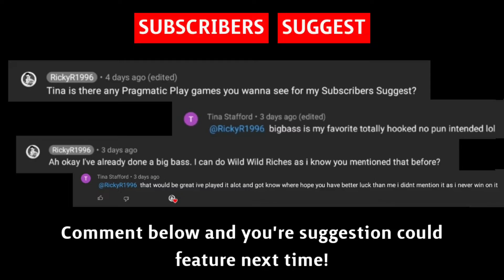WILD WILD RICHES - Subscribers Suggest - 500x MaxBet Spins (£250) + Sensational Bonus Features!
Wild Wild Riches - Look for the treasure hidden at the end of the rainbow is Wild Wild Riches™, a 5-reel video slot with 576 ways to win. Enter the magical realm of the Money Collect Feature and go home with the biggest jackpot of 500x your bet or play 10 Free Spins with more Wild and Money Symbols hitting the reels in the Free Spins round. May the luck of the Irish be with you!

Travel to the lucky lands where the Irish concealed a gold treasure, right at the end of the rainbow. Follow the multicolored bright stripes on the sky and get the riches that are up for grabs!

RTP - 96.77%
Max Multiplier - 4608x
Reels x Rows - 4 x 5
Lines - 576

Game Details - The Wild Wild Riches slot brings mugs of beer, lucky horseshoes, and wooden pipes on the screen, unlocking wins of up to 4,608x your stake. Be on the lookout for the Money Symbols – they that can pay out up to 500x your bet, if you land a winning combination with two Wild Symbols and three Money Symbols on reels 3, 4 and 5.

Embrace the Irish spirit and make the most of this cheerful slot that can bring Irish gold in your pockets and a thrilling game session that will make you believe in the saying ‘Tis better to spend money like there’s no tomorrow than to spend tonight like there’s no money!’.